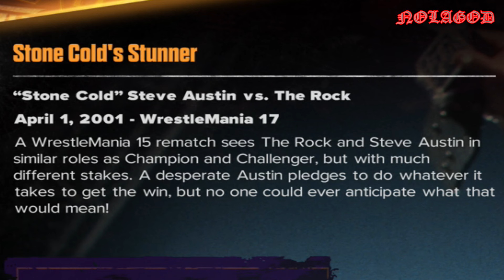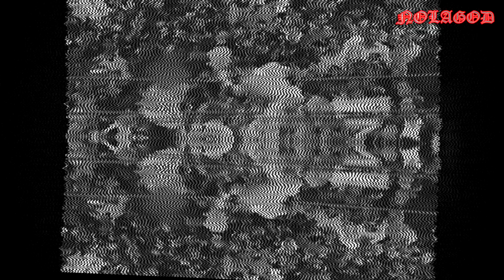THIS HEEL TURN WAS WILD!! - WWE 2K24 - 40 Years Of Wrestlemania - 7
This is Part 7 of WWE 2K24's 40 Years Of Wrestlemania Showcase.
The included matches(match) are
1. Stone Cold Steve Austin vs The Rock - Wrestlemania 17